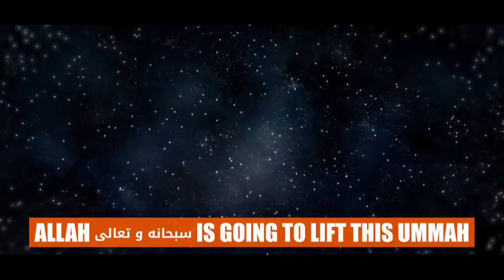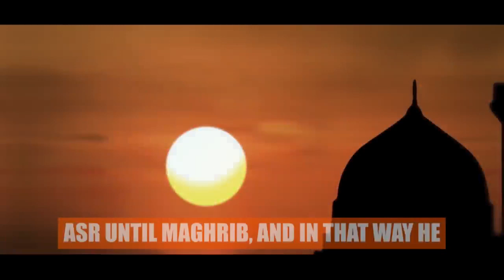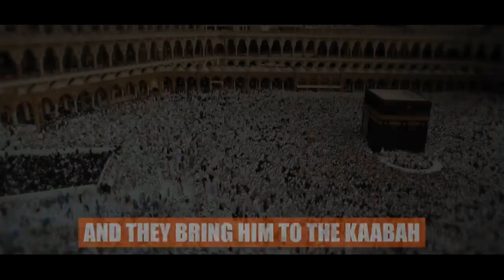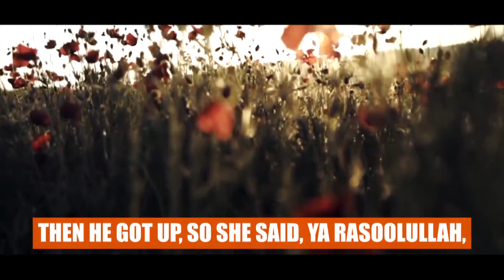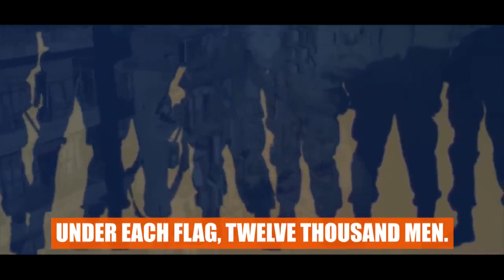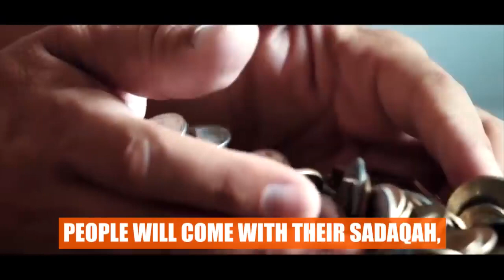MAHDI IS COMING SOON! BASED ON AUTHENTIC HADITH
Keep Yourselves updated:

Speakers: Ustadh Wahaj Tarin & Sheikh Bilal Assad